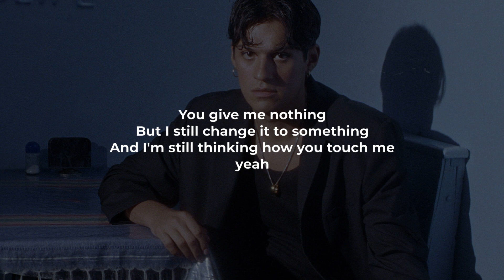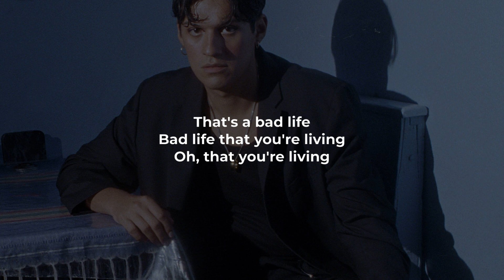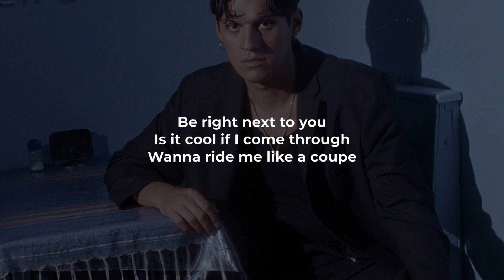Omar Apollo, Kali Uchis - Bad Life (LYRICS)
@OmarApollo - "Bad Life" ft. @KALIUCHIS Lyric Video
Omar Apollo "Bad Life" ft. Kali Uchis Official Audio:

Omar Apollo "Bad Life" ft. Kali Uchis Lyrics:
You give me nothing
But I still change it to something
And I'm still thinking how you touch me, yeah

I can be selfish
You laid your head on me heavy
But I can't help but think that you lust me, yeah
(ohh ohhh)

(Be right next to you)
(Is it cool if I come through)
(Wanna ride me like a coupe)

Cause I feel it deeper (deeper), stronger (stronger)
It won't be much longer till you see for yourself (till you see for yourself)
That that's a bad life you live (that’s a bad life you live)

Steal my pride (steal my pride)
Do you feel it all (do you feel it all)